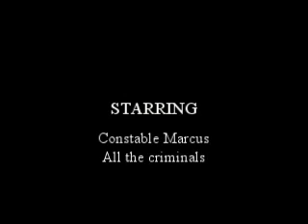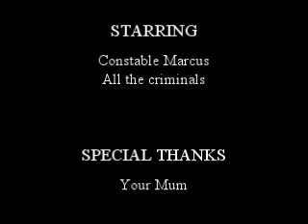Cops In Action! The Outtakes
The emotional rollercoaster which has been Cops In Action, comes to an end of the first series, so enjoy the mental, ridiculous and general mess ups otherwise known as the outtakes.